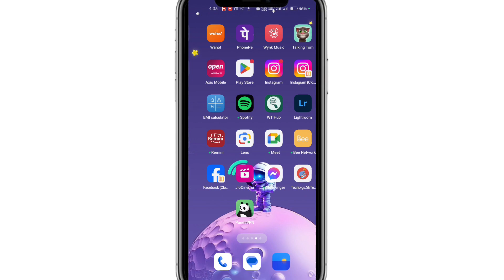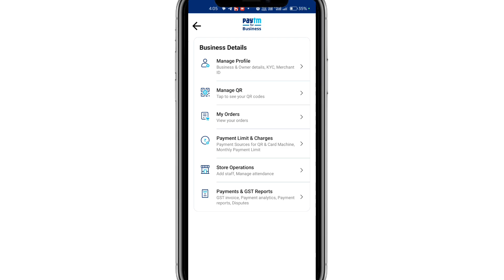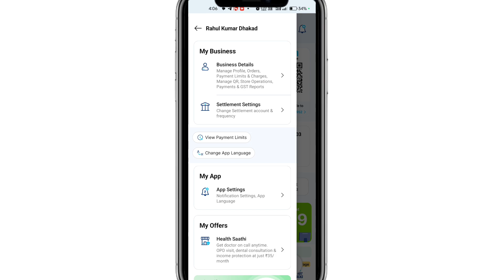Paytm business account deactivate kaise kare | How to deactivate paytm business account | Paytm 2025